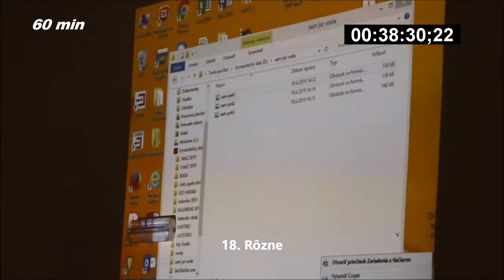6. zasadnutie zo dňa 19. 6. 2019 - 3. časť